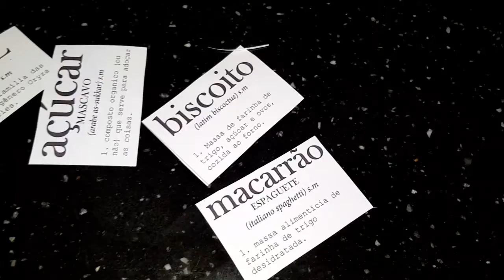COMO PERSONALIZAR POTES FÁCIL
DIY PERSONALIZANDO POTES COM FITA ADESIVA .
Pessoal encontrei uma maneira fácil  muito simples de personalizar meus potes de vidros dano uma carinha nova na minha cozinha então quero como compartilhar com vocês  como faço  a personalização  somente  com estampa e adesivo é bem fácil de fazer então  vem comigo